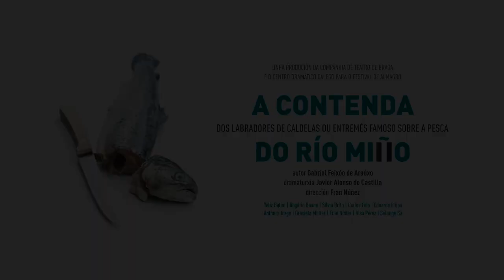A contenda dos labradores de Caldelas ou Entremés famoso sobre a pesca do río Miño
Pasaron 350 anos desde que Gabriel Feixóo de Araúxo escribise en 1671 "A contenda dos labradores de Caldelas ou Entremés famoso sobre da pesca do río Miño". 350 anos e o río segue correndo, separando, ou unindo Galicia e Portugal. A peza fala dun tempo e un lugar concreto pero a súa esencia é universal e percorre a historia: as fronteiras, a loita polos recursos e a loita de clases.

Nesta historia hai disputa polo dereito a pescar. Hai peixe que non entende de fronteiras e pace onde máis lle presta sen pastor que o guíe. Hai quen tenta valerse do seu poder para levar o que non lle corresponde. Hai quen llo tenta impedir e impídello. Hai disputa. Hai dignidade. Hai quen se avergoña dos seus compatriotas e defende aos da súa clase. Hai mortos. Hai choros. Hai festa. Hai baile. Hai irmandade. Hai fronteiras. Ou non.

Ficha artística-técnica:
TEATRO DE BRAGA en coprodución co CENTRO DRAMÁTICO GALEGO
Autoría: Gabriel Feixóo de Arauxo
Dramaturxia: Javier Alonso de Castilla
Dirección: Fran Núñez
Elenco: Yeliz Balim, Rogério Boane, Sílvia Brito, Carlos Feio, Eduarda Filipa, António Jorge, Grasiela Müller, Fran Núñez, Aisa Pérez e Solange Sá
Equipo espazo escénico: Salvador Forján, Antonio Mayo, Óscar Ortega, Xaquín Rei, Fernando Rodríguez, René Rodríguez, Suso Rodríguez e Elixio Vieites
Iluminación: Juanjo Amado e Tierri Pinto
Asistente de iluminación: Biqui Cabado
Son e audiovisuais: Antonio G. Budiño y Guillermo Vázquez
Vestiario: Cristina Cordido y María Negreira
Axudante de dirección: Silvia Brito
Apoio verso: Aisa Pérez
Coreografía: Belén Vázquez e Pilar Peña
Composición musical: Xosé Lois Romero e Grasiela Muller coa participación especial de Paulo Bragança
Diseño de produción: Rui Madeira
Produción: Paula Fonseca (CTB) e Francisco Veiga (CDG)
Asistente de produción: Xandre Vázquez
Duración: 80 minutos
Idioma: V.O. en portugués, galego e castelán. Sobretítulos en castelán